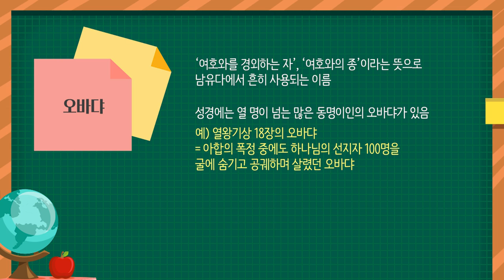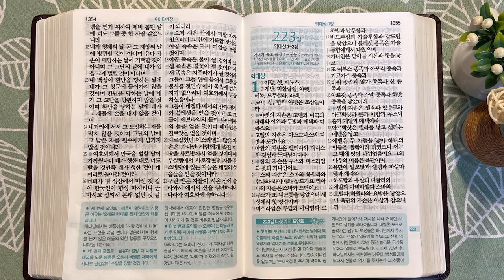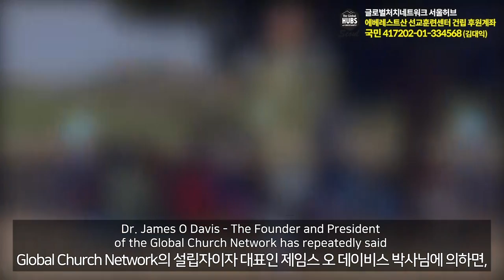세일산, 오바댜와 에돔족 | 통독성경 222일 | 오바댜 1장 | 통박사 조병호의 1년1독 성경통독 | 성경지리와 역사를 통으로